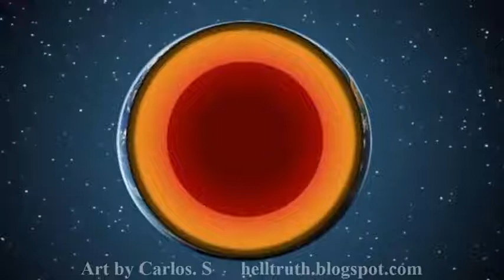Mary K. Baxter The Movie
Beloved, what you will watch is true! Hell is real and is I'm the center of the earth! If you don't know Jesus as a savior, of your in sin and lust, repent! Jesus Christ will Forgive you! John 3:16 For God so loved the world, that he have his only begotten son, that whosever believeth in him should not perish, but have everlasting life! Repent before it is too late! You cannot serve God and Mammon!